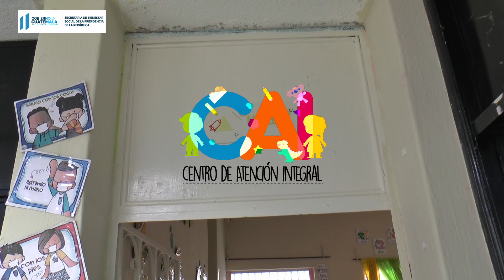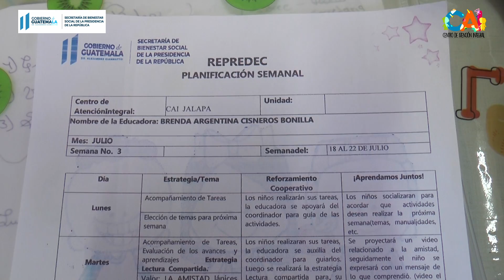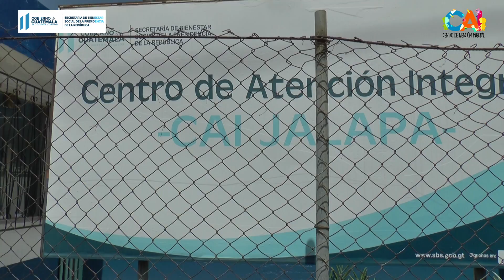Repredec Jalapa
En esta ocasión, visitamos Repredec en Jalapa. Conoce más detalles, en este video.